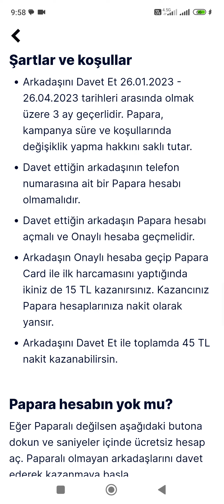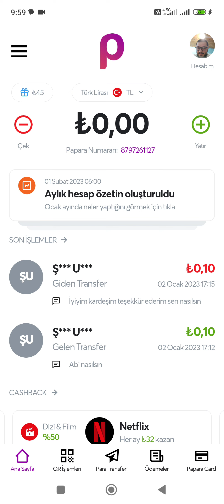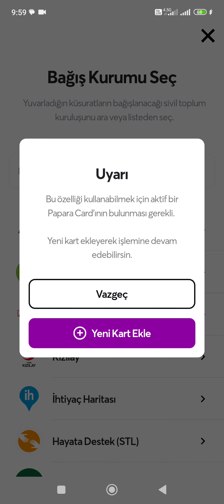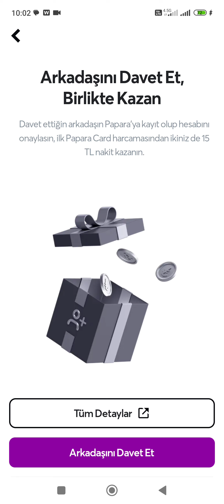Papara Arkadaşını Davet Et 15 TL Kazan - Papara Davet Et Kazan 2023 - Papara Davet Et Kazan